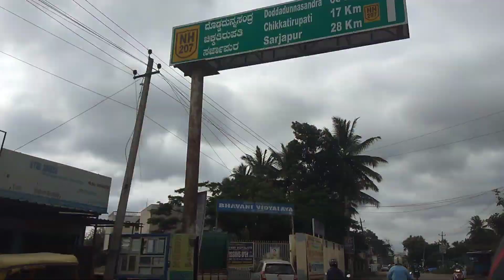chikka Tirupati.|| చిక్క తిరుపతి